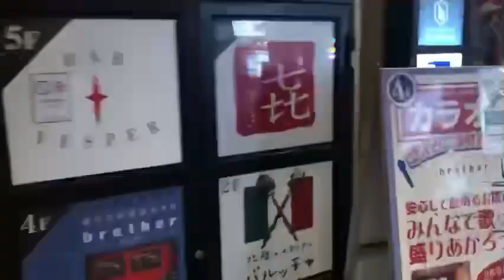渋谷道玄坂鮨㐂までの道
渋谷道玄坂にある鮨㐂
JR渋谷駅南口からの順路です。
お鮨は12000円からのコースがありお酒も充実
大人の飲み放題の設定もあります。
個室あり

Sushiki in Shibuya Dogenzaka This is the route from the south exit of JR Shibuya Station. Sushi courses start at 12,000 yen, and there is a wide selection of sake. There is also an all-you-can-drink option for adults. Private room available